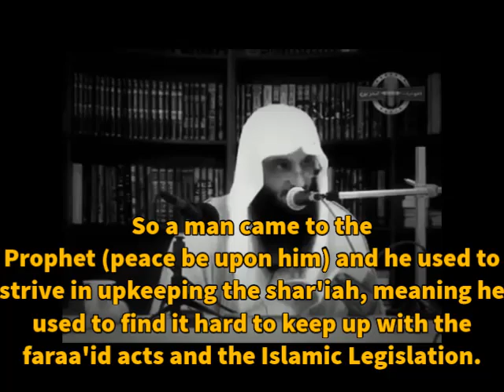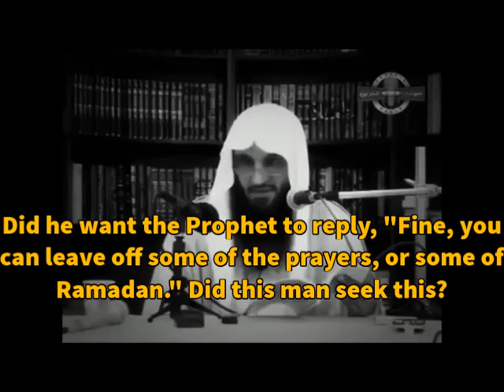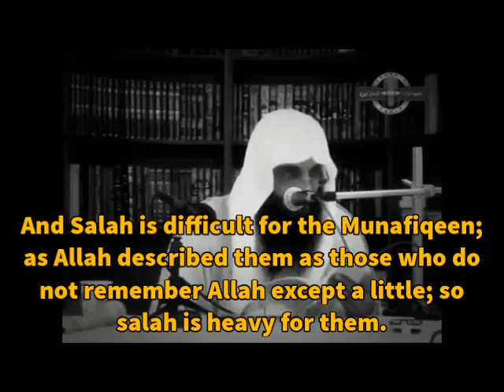How To Make Worship Easy - Shaykh Abdur-Razaq Al-Badr